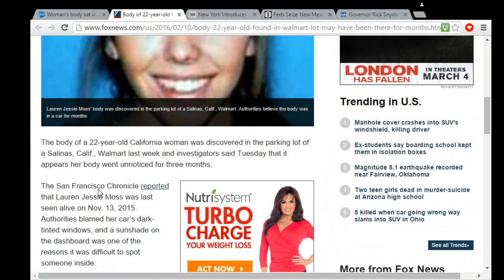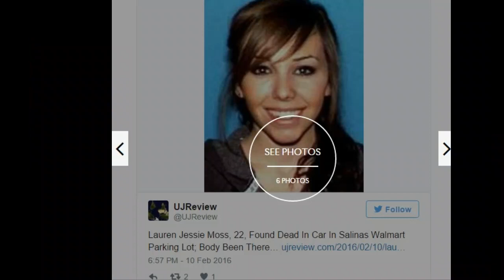3 Month Dead Woman Found in Walmart Parkinglot in her Jetta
Lauren Jesse Moss, 22 found in Salinas Walmart in California, she was there for 3 months and NOBODY noticed.

Source